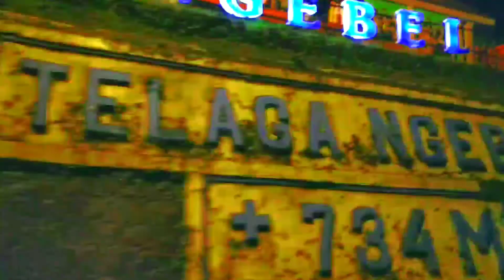JALAN JALAN KE WISATA TELAGA NGEBEL PONOROGO || SUASANA DI MALAM HARI